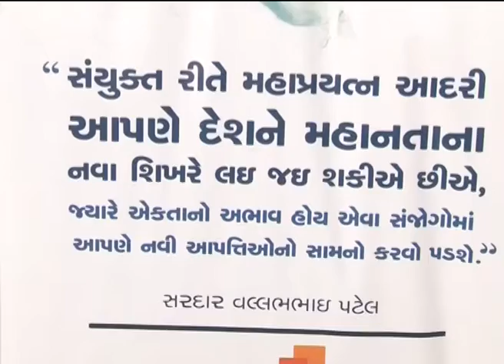ANANDIBEN PATEL FLAGGED OF THE STATUE OF UNITY CONSTRUCTION WORK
GUJARAT CHIEF MINISTER ANANDI BEN PATEL TODAY FLAGGED OF THE STATUE OF UNITY CONSTRUCTION WORK BY PUSHING ON AN ELECTRIC SWITCH AT KEVADIA COLONY. WHILE SHE DID IT ON SARDAR PATEL'S 66th DEATH ANIVERSARY, SHE SAID THAT IT WAS A HISTORICAL DAY FOR HER AND FOR THE ENTIRE NATION THAT THE CONSTRUCTION WORK OF 182 METER OF HEIGHT OF SARDAR VALLABHBHAI PATEL HAS NOW BEGUN. SHE HUMBLY REMEMBER THE VISION AND INITIATION OF THE THEN CHIEF MINISTER OF GUJARAT AND PRIME MINISTER OF INDIA NOW, NARENDRA MODI TO MAKE THIS IDEA OF STATUE OF SARDAR PATEL POSSIBLE.